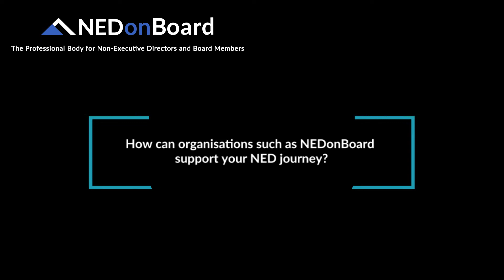NEDonBoard Membership Cynthia Alers